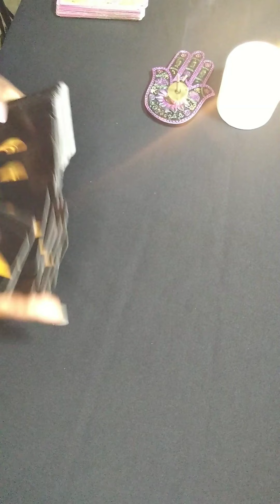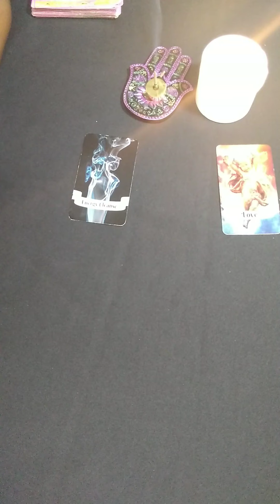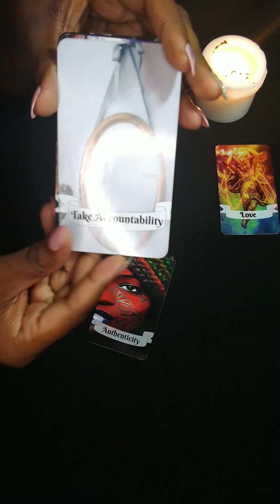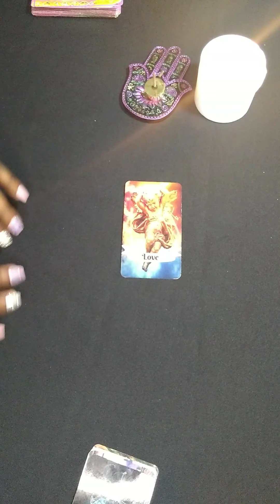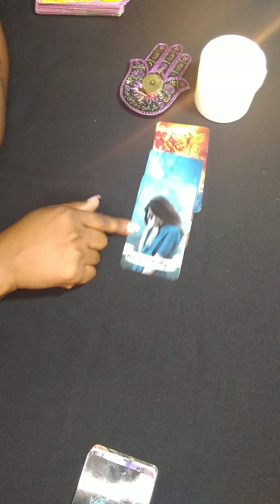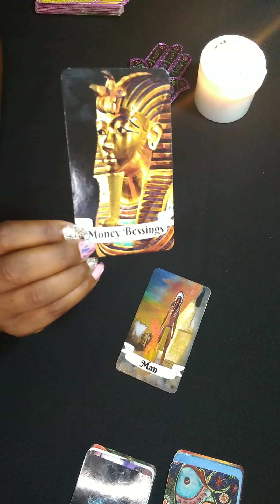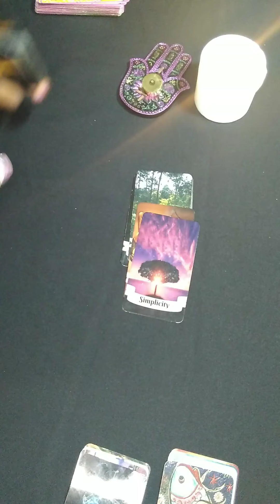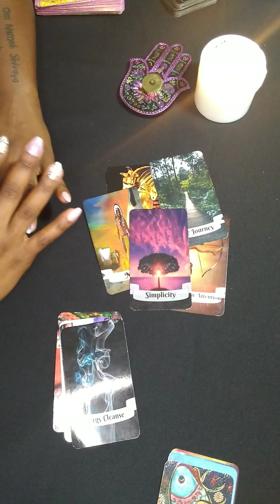Weekly Oracle Read Sept 2-Sept 8th (Career)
it's time to pick a number 1 through 3 and today are topic is, career. For all of you wanting to start a business or to evolve in the career that you're currently in, this Oracle reading is just for you!